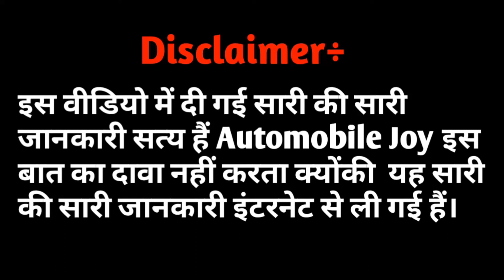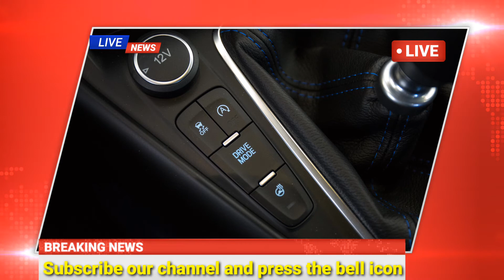आ रही हैं मार्केट में धमाल मचाने New Hindustan Ambassador|ambassador car|new am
आ रही हैं मार्केट में धमाल मचाने New Hindustan Ambassador|Hindustan Ambassador|ambassador car|new ambassador car